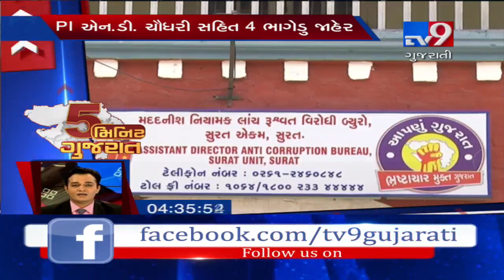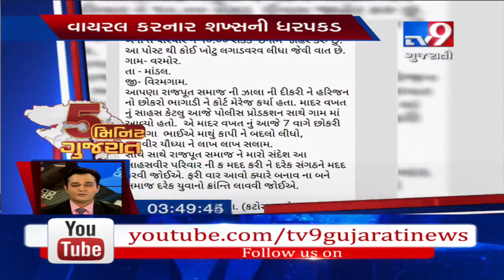News in brief from across Gujarat : 11-07-2019 | Tv9GujaratiNews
News in brief from across Gujarat : 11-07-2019